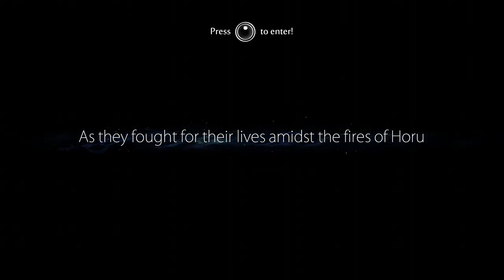Ori and the Blind Forest - 09 - The Flaming Mountain Volcano Area (Mount Horu)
I can't wait till I finally play Ori and the Will of Wisps! But before that, let's recap on the first installment in the franchise and remind ourselves why we love it so much :D
Visit Mount Horu! We've got flaming hot lava (deadly), hot substances spewing flamy slime thingies (also deadly), and giant laser-shooting balls of volcanic energy (do I even have to tell you?). You *could* say, we're the new hot thing! (You'd be wrong, we're thousands of years old). Enjoy!
Also, watching this back, turns out normal people talk at about 1,5 times the speed I do, so feel free to make the video faster to avoid dying from boredom ;)